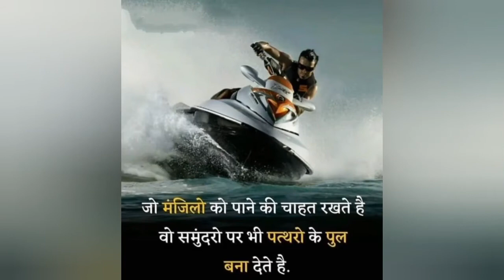🤔वही collector बन जाये 🚨🚔